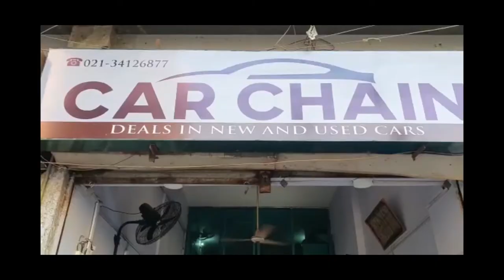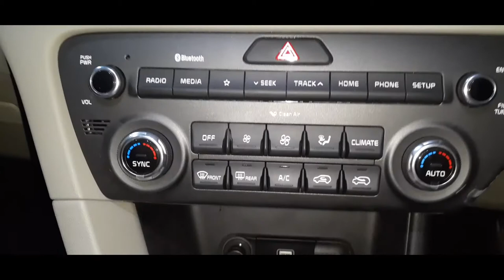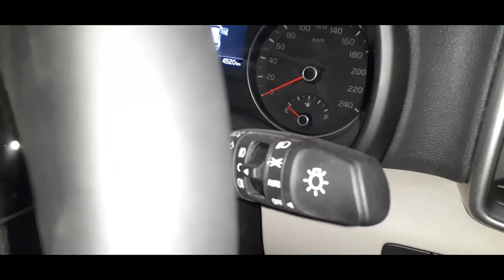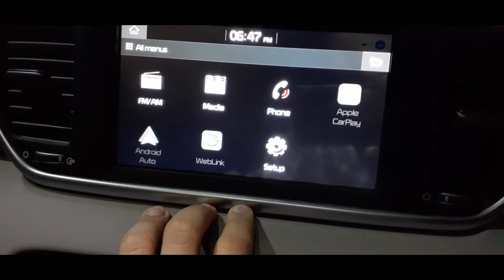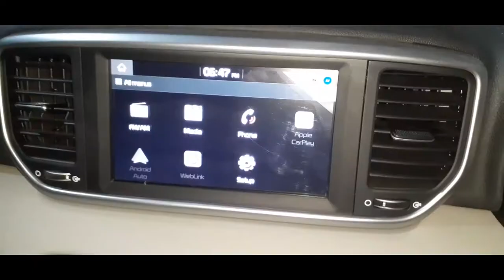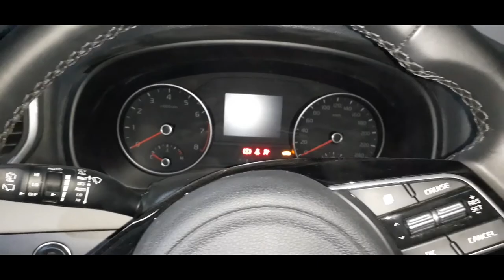KIA Sportage FWD 2020 | Review: Price, Specs & Features | AutoNest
The KIA Sportage is a compact SUV  built by the South Korean manufacturer KIA since 1993.

KIA unveiled its newly redesigned Sportage at the Frankfurt Motor Show in September 2015, and brought it to market in 2016. KIA Launched Sportage in Pakistan in 2019.

There are three Sportage Variants,it comes with a 2.0-liter engine. Front- (FWD) and all-wheel drive (AWD) configurations are available.

KIA Sportage and the price ranges between Rs. 4,399,000 To 5,399,000.